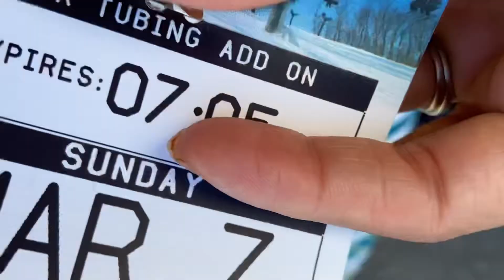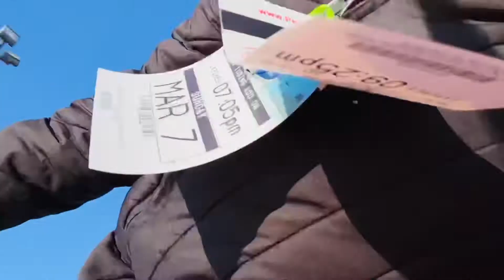Weekend Trip DAY:2 SNOW TUBING at Perfect North Slopes | Enjoyed it! 😂👌🏻🥳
Hello Friends,
Welcome to my channel, I have lost about 12 kgs so far with a healthy diet plan & fitness regime, I would like to spread this knowledge with you all & help you with your weight loss journey in a healthy way.
I have learned to make a lifestyle change and I am going to let you know how you too can make this life long change and achieve your goal and be able to sustain the weight loss.
I will provide you with all the meal plans, meal preps, recipes and fat cutter dinks that I have used which not only helped me with the weight loss & fat loss but as a byproduct of it - helped me get a glowing skin & silky strong hair & nails.
   Along with the good diet plan, I have also engaged myself in running marathons, half marathons, several 5Ks, 10K & 14K. Initially it wasn't easy, but with the proper diet & guidance I am now able to enjoy many other physical activities like Tae Kwon Do, Boxing, Strength training, Cardio, Cross-Fit, HIIT, Tennis etc.
  I would like to encourage you to participate in any sport to keep yourself fit & active.
I will provide you with multiple diet plans which you should be able to cook without any hassle & easily to keep up with your weight loss process without giving up half way, this happens to lots of us.
In my videos I will educate you why certain food is food for us & why certain food is not during our weight loss journey.
I hope you will enjoy my videos, please leave comments in the comments section & give a thumps up on my videos, also please press the bell icon to stay updated on my next videos and please don't forget to subscribe to my channel & support me!
Remember - you can make a difference.

Bye
Sowbhagya